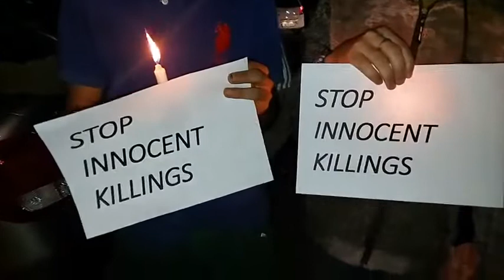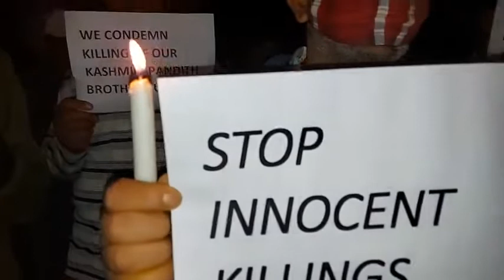People of Gantamulla Baramulla protest and took out Candlelight protest against the recent kashmiri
People of Gantamulla Baramulla protest and took out Candlelight protest against the recent kashmiri Pandith's killing in South Kashmir's Shopian district.